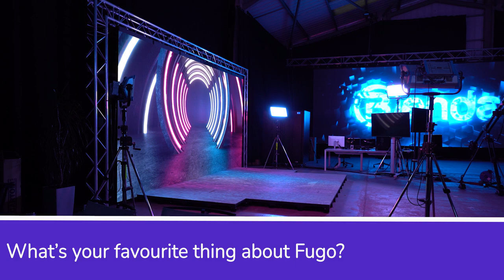Fugo Customer Story: How The Bendac Group Powers Turnkey Digital Signage Solutions With Fugo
The Bendac Group - the UK based leading LED solutions provider, partners with Fugo to deliver custom LED projects for clients in their home market of the UK & across the globe.

Fugo's easy canvas customization tools allow them to create bespoke displays in any pixel density & aspect ratio, meaning they can keep serving clients with complex content wishlists without sacrificing ease of use or reliability.